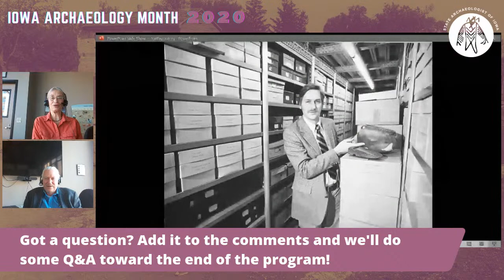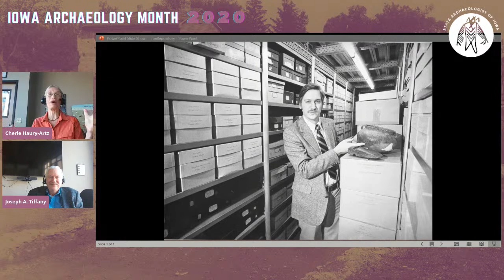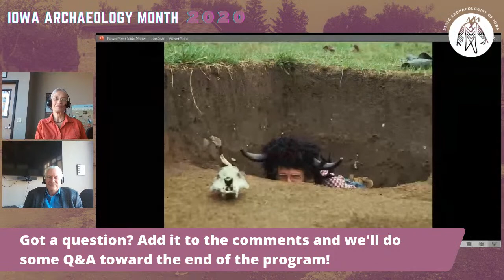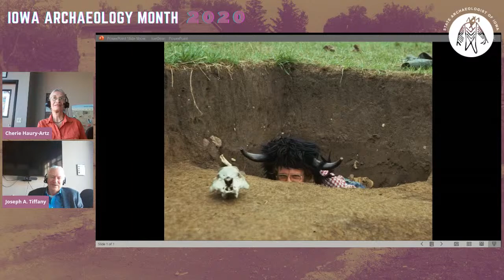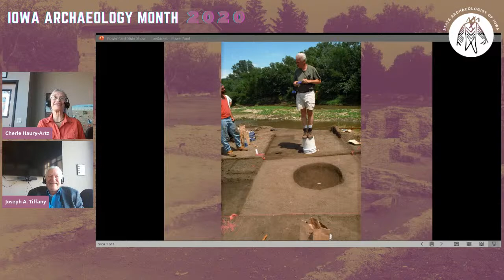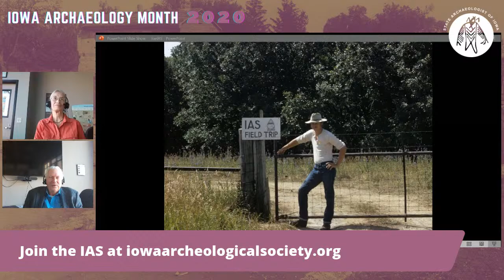Archaeology Coffee Hour with Joe Tiffany and Cherie Haury-Artz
Join us for a special Iowa Archaeology Month weekly live stream series, Archaeology Coffee Hour, featuring informal conversations with some of our esteemed retired Iowa archaeologists. Each week, a different archaeologist will interview a retired colleague who they admire, were mentored by, or want to learn more about.

This week, Dr. Joe Tiffany will be interviewed by Cherie Haury-Artz. Tiffany is the retired Executive Director of the Mississippi Valley Archaeology Center and Professor emeritus of Archaeology at the University of Wisconsin–La Crosse. He has over 40 years’ experience in Midwest and Plains archaeology and has been spending part of his retirement as a research associate at OSA, analyzing collections from Glenwood and Mill Creek sites and writing publications. Cherie Haury-Artz works at the OSA as an educator, archaeologist, and faunal analyst.

This will stream on both the Iowa Archaeology Facebook and YouTube pages. Viewers can submit questions in the Facebook or YouTube comments for presenters to answer toward the end of the program.

Auto-captions for people who are deaf or hard of hearing:

Facebook Live automatically generates captions during the stream. These will be edited for accuracy post-production. YouTube does not feature live captions, but we will make them available through Streamer. To view them, you must open a second browser window and type in the URL: streamer.center

Login account name: IowaArchaeology-Guest
Password: iowaarchaeology

Open the Iowa Archaeology "room" by clicking on the box, then resize the browser window and place next to or under the window where you are watching the YouTube live stream.